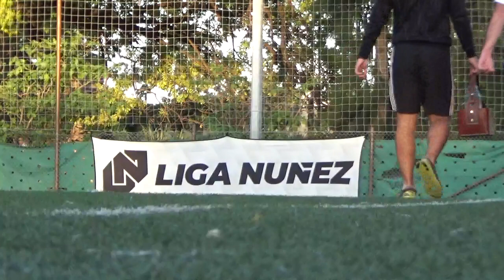SQUADRA DI COMBATTIMIENTO VS MARADROGA - LigaNuñez Apertura SLV Fecha 3 - 2022